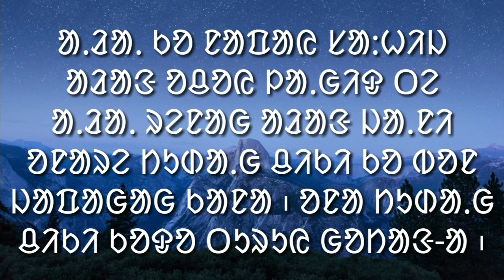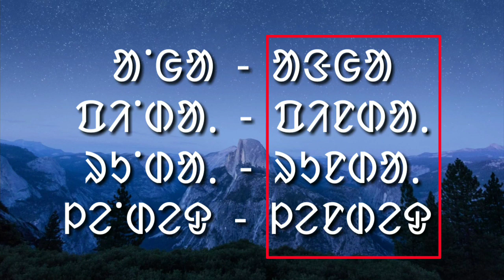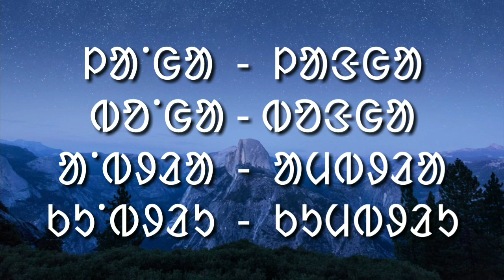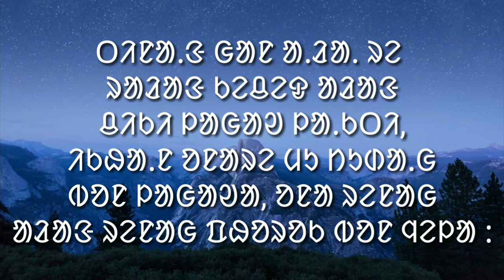Santali Education - ᱟᱹᱲᱟᱹᱨᱮ [ ᱸ ] ᱢᱩ ᱴᱩᱰᱟᱹᱜ ᱨᱮᱱᱟᱜ ᱵᱮᱵᱷᱟᱨ ᱾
ᱟᱹᱲᱟᱹᱨᱮ ᱪᱮᱛᱟᱱ ᱯᱟᱦᱴᱟᱨᱮ ᱡᱟᱯᱟᱜᱚᱜ ᱠᱟᱱ ᱴᱩᱰᱟᱹᱜ ᱫᱚ [ ᱸ ] ᱢᱩ ᱴᱩᱰᱟᱹᱜ ᱠᱟᱱᱟ ᱾ ᱢᱩ ᱛᱮ ᱟᱲᱟᱝᱚᱜ ᱠᱟᱱ ᱟᱹᱲᱟᱹ ᱠᱚᱨᱮ ᱫᱚ [ ᱸ ] ᱴᱩᱰᱟᱹᱜ ᱡᱟᱯᱟᱜᱚᱜ-ᱟ ᱨᱟᱲᱟᱝ ᱠᱮᱪᱮᱫ ᱟᱲᱟᱝ ᱪᱤᱠᱤ ᱫᱚ ᱵᱟᱝ ᱜᱮ ᱾

ᱚᱱᱠᱟ ᱜᱮ ᱟᱹᱲᱟᱹ ᱨᱮᱱᱟᱜ ᱟᱲᱟᱝ ᱨᱟᱲᱟᱝ ᱫᱷᱟᱨᱟ ᱟᱸᱡᱚᱢᱚᱜ ᱠᱟᱱ ᱟᱹᱲᱟᱹᱨᱮ ᱫᱚ "ᱨᱟᱲᱟᱝ ᱠᱮᱪᱮᱫ ᱟᱲᱟᱝ ᱪᱤᱠᱤ" ᱚᱞᱚᱜ-ᱟ ᱚᱱᱟᱨᱮ  [ ᱸ ] ᱢᱩ ᱴᱩᱰᱟᱹᱜ ᱫᱚ ᱵᱟᱝ ᱡᱟᱯᱟᱜᱚᱜ-ᱟ ᱾

santali